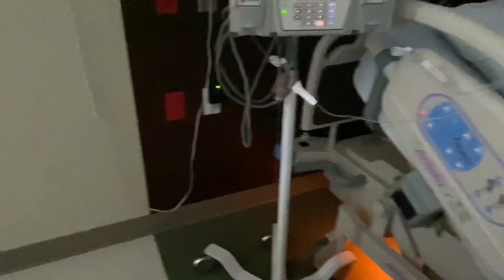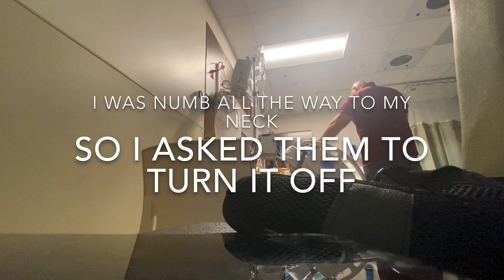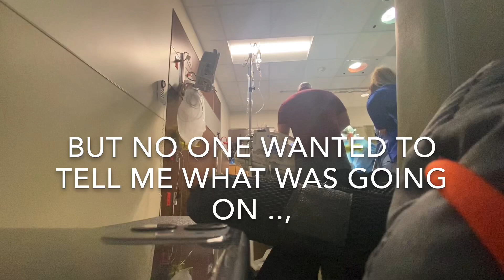Birth vlog 2020, induction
In this video you’ll get a peak of our emotional delivery of our son Rayce-Scott.

This is a birth vlog, None of my videos are made for children